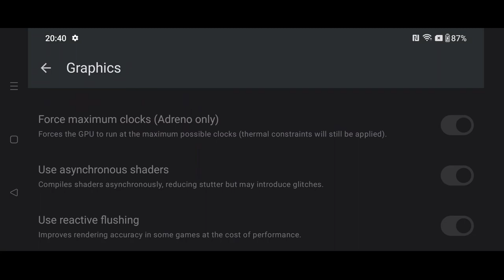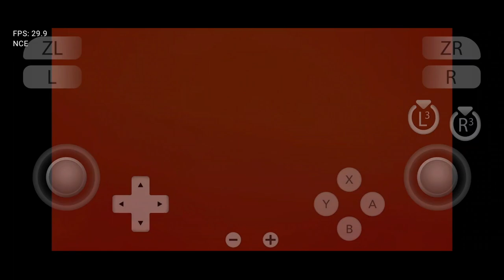PRINCE OF PERSIA THE LOST CROWN | Switch YUZU 60 FPS | Snapdragon 8 Plus Gen 1 Ft. OnePlus 11R